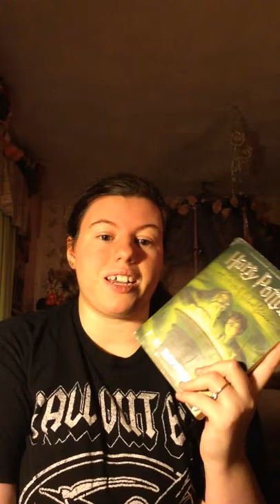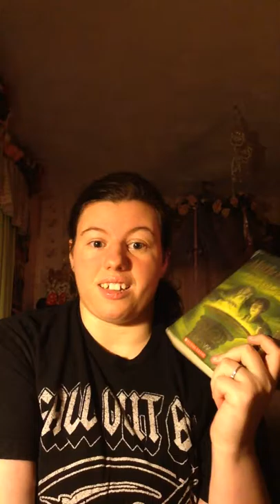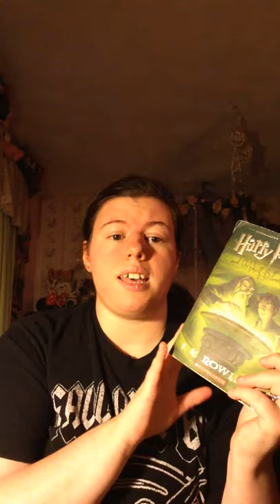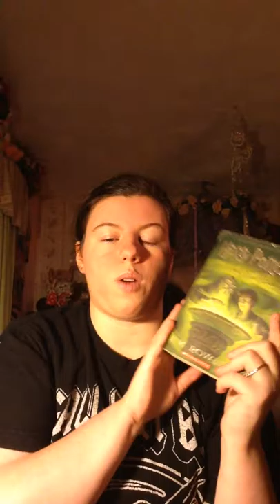Harry Potter and The Half Blood Prince by J.K. Rowling Review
Reviewing my favorite book in the Harry Potter series!